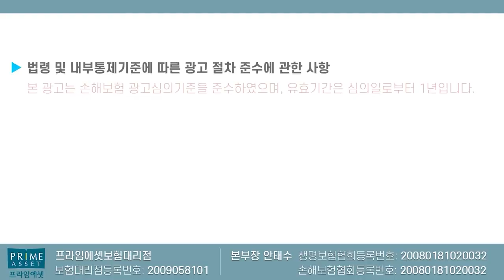치매보험보다는 재가급여 시설급여!! (치매+상해+질병 몸이 불편하면?)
치매보험보다 재가 시설급여로 보장이
가능한 내용으로 설명드립니다

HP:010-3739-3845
카톡친구추가:r2an
카톡플러스친구:보험왕